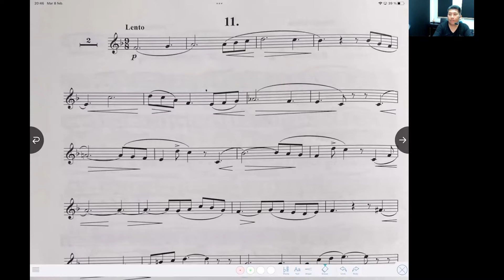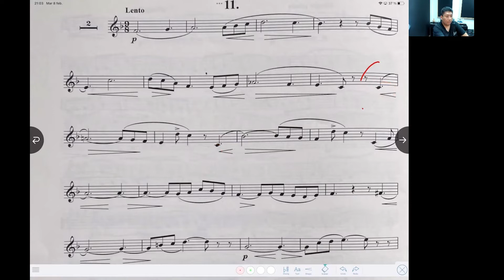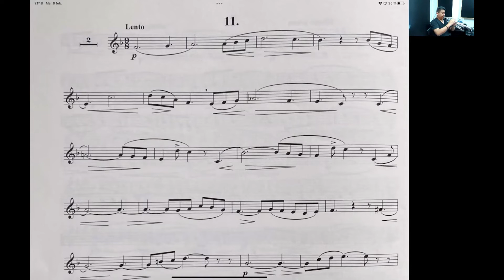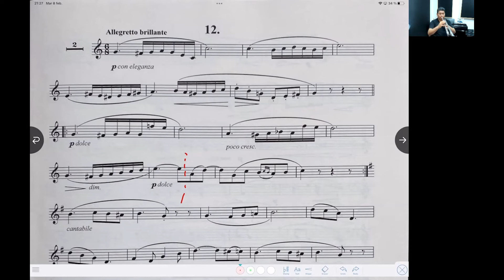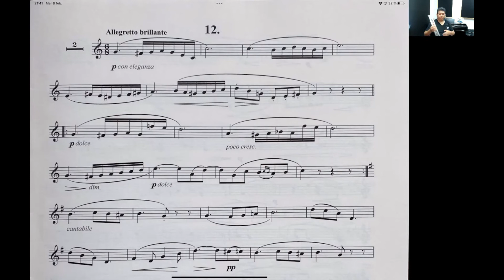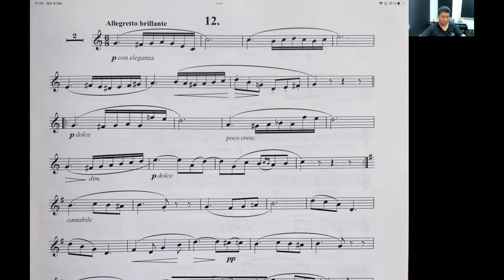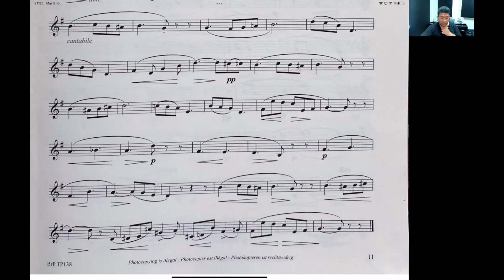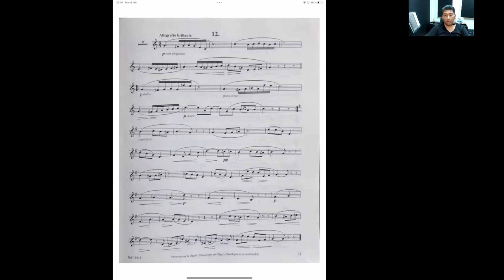Lección n° 7: Concone Estudio11 y 12.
El presente video esta realizado para servir de material de apoyo a los estudiantes del curso de Viento Metal Nivel Básico de la academia Allievo Group en el mes enero del presente año 2022.